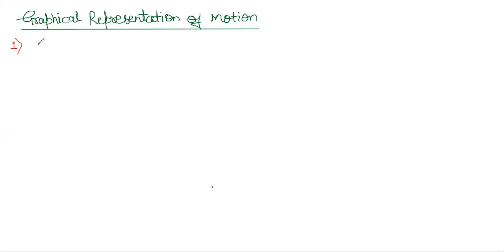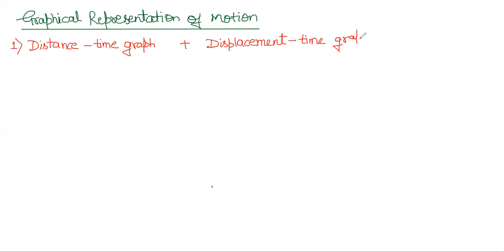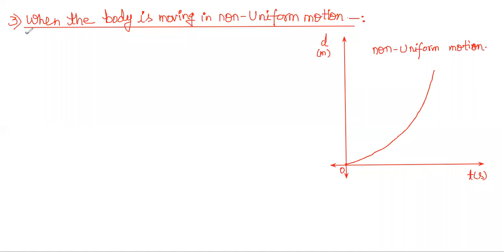9 PHY CH1 PART7 DISTANCE TIME GRAPH | ASHEESH RAI